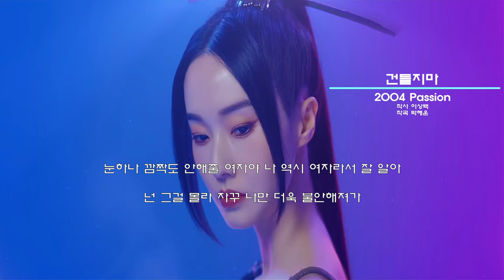이정현 건들지마 [가사/Lyrics]